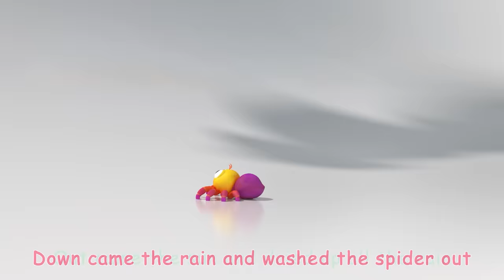The Three Little Friends Learn Music (1 hour version) CoComelon Animal Time - Learning with Animals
Oh no! Wally be careful with your saxophone! JJ, Benny, and Kiki (the three little friends) each construct houses out of straw, sticks, and bricks. But when Wally struts through town, passionately blowing into his saxophone. But, when botching his notes, the force is so powerful he accidentally blows his neighbor’s houses down! If you like the Three Little Pigs, you'll love the Three Little Friends!

🍉Lyrics:
VERSE 1
Three little friends went out one day
One built a house made out of hay
The other friends thought it would fall, fall, fall
But the first didn’t care at all.
VERSE 2
The second used sticks to build away
The third friend thought it would fall, fall, fall
But the second didn’t care at all.
VERSE 3
For the third friend, bricks were the way
He knew the house wouldn’t fall, fall, fall
So the work didn’t bother him at all.
VERSE 4
Then came a wolf who was big and proud
He’d play his sax incredibly loud
The three little friends heard the wolf that day
They slammed their doors and hid away
VERSE 5
“Little friend, little friend, play with me!”
But he’s so noisy, they couldn’t hear a thing
Then he played his wild saxophone so loud!
Short Musical interlude- ending with botched note
And boy, did the hay house go!
VERSE 6
And boy, did the stick house go!

VERSE 7
But the bricks surely did not go!

VERSE 8
The two little friends of hay and sticks
Learned a lesson all about work and bricks
A hard-worked job won’t fall fall fall
To a huff, or a puff, at all!

00:00 The 3 Little Friends
02:50 Baa Baa Black Sheep - Fantasy Animals
05:29 Apples and Bananas
08:09 The Duck Hide and Seek Song
10:55 Are You Sleeping (Brother John)?
13:07 Hickory Dickory Dock
16:12 Three Little Kittens
18:47 Ten in the Bed
22:37 Five Little Ducks
25:21 Five Little Speckled Frogs
28:13 Opposites Song
31:19 One Potato, Two Potatoes
34:19 Breakfast Song
36:42 Musical Instruments Song
39:59 Happy Birthday Song
42:09 Head Shoulders Knees and Toes V1
44:58 Baa Baa Black Sheep
47:26 We Wish You a Merry Christmas
49:44 Bingo V1
52:27 My Name Song
56:14 Itsy Bitsy Spider
58:24 Bingo V2 (Farm Version)
1:00:46 Class Pet Sleepover

JJ’s best animal pals are sillier than ever! Sing along with JJ and his friends on their wild and hilarious adventures featuring fairy tales, fables, nursery rhymes, and so much more.